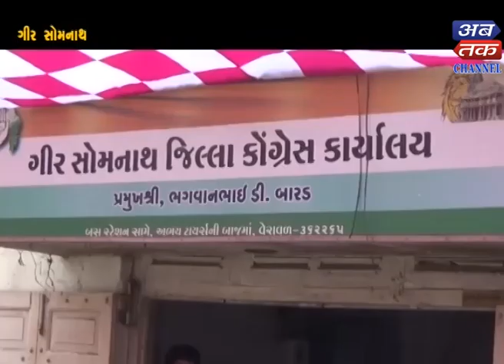Girsomnath+Keshod+Dabhoi+Naliya : Dharna exhibition by district Congress